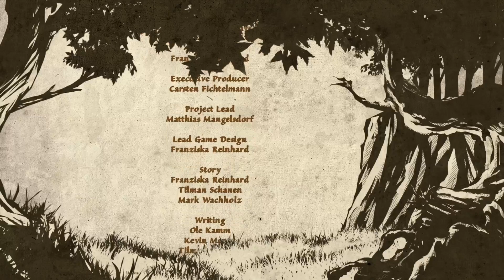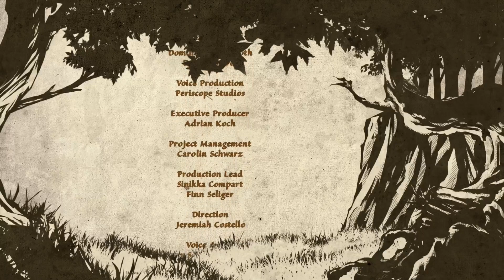Das Schwarze Auge - Satinavs Ketten (Folge:022)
Spielebeschreibung:
Quälende Alpträume, dunkle Visionen, mysteriöse Todesfälle … seit das Königreich Andergast von einer Krähenplage heimgesucht wird, findet das abergläubische Volk keine Ruhe. Einzig dem jungen Vogelfänger Geron kommen die unheimlichen Biester gerade recht. Eine willkommene Gelegenheit, endlich zu beweisen, dass er nicht der Unglücksbringer ist, für den ihn alle halten. Doch bald schon muss Geron erkennen, dass dem Übel allein mit Netz und Köder nicht beizukommen ist. Denn die Krähen sind erst die Vorboten einer finsteren Macht, die ganz Andergast zu verschlingen droht … (Text übernommen von Steam)